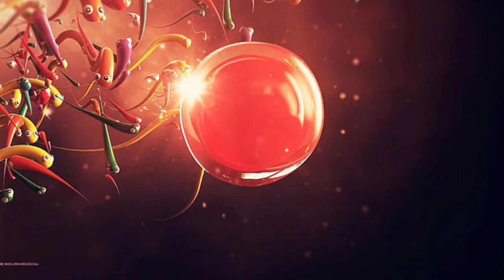గరుడ పురాణం ప్రకారం విధించే శిక్షలు🙄| శిక్షలు ఎలా ఉంటాయి..?🤔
this video explains unknown facts about the hell in indian mythology| telugu facts| unknown facts telugu